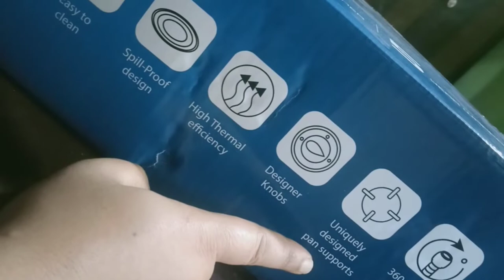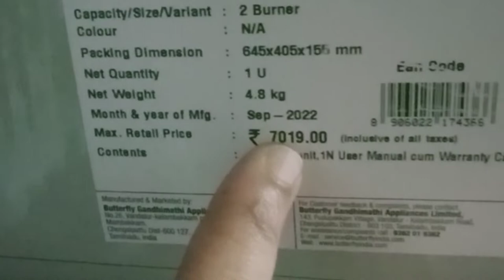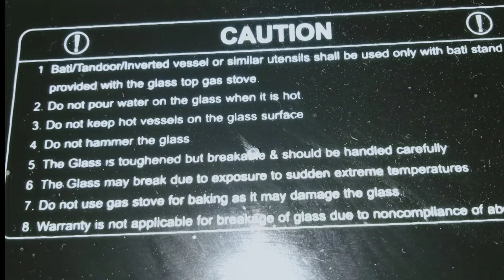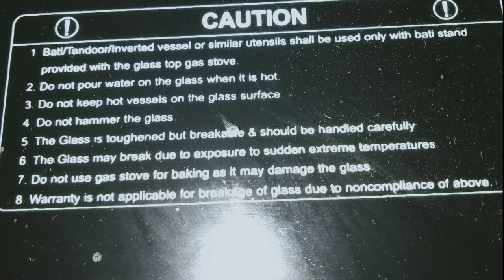Butterfly Duo glass top LPG gas stove unboxing review.in telugu